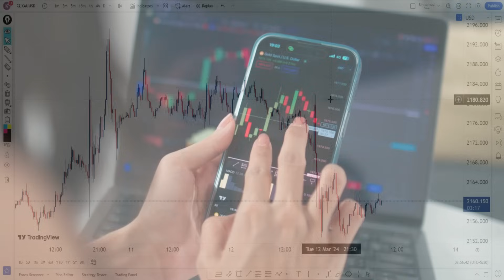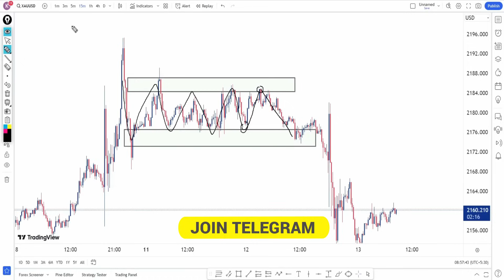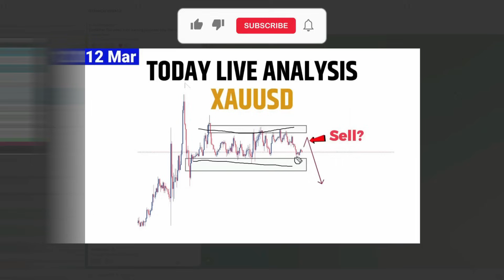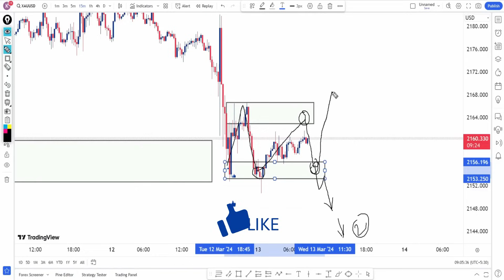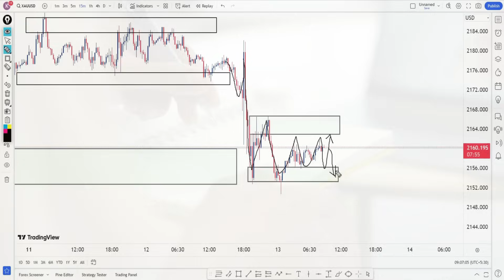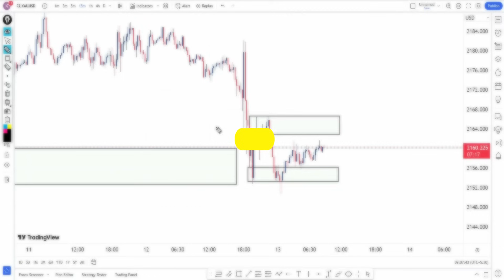TODAY LIVE ANALYSIS XAUUSD 13/03/24 || TODAY GOLD PREDICTION || TECHNICAL KEWAT JI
Hello Traders,

today gold Prediction Simplify
xauusd analysis
gold analysis
Gold Prediction
Gold prediction today
forex analysis